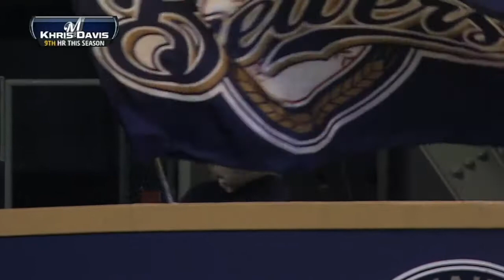9/4/13 CG: PIT@MIL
9/4/13 Condensed Game: PIT@MIL